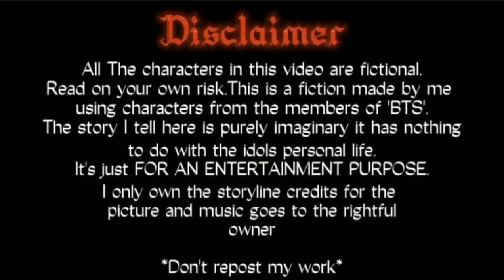K.TH FF||One Night Stand With Your Stepbrother||Kim Taehyung FF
Anyeong ARMY:D💜

⚫PLEASE SKIP THIS VIDEO IF YOU DO NOT APPRECIATE IT!⚫

〰️Welcome to my imaginary world!
Here's my new imaginary fiction: *ONE NIGHT STAND WITH YOUR STEPBROTHER*
GUYS I'm a beggineer  so i hope ya'll don't mind my mistakes!

This video is a fanfiction[ff] and it's just based on pure imagination. It's not linked with the idols image or their personal life. They are just characters in my fictional world.
Readers please do not get triggred
Please don't throw any negativity or hate comment in the comment section.
I only own the storyline..

THIS IS ONLY FOR AN ENETRTAINMENT PURPOSE I HOPE YA'LL DON'T TAKE THIS SERIOUSLY. IT'S JUST FOR FUN

Any suggestions for the next fiction can be given in the comment section i'll try to make it according to you!
Hope ya'll me support me!

BTS FF
BTS JUNGKOOK FF
JUNGKOOK FF
FF BTS
FF
BTS JK FF
BTS FF
BTS FF
KIM NAMJOON FF
KIM SEOKJIN FF
MIN YOONGI FF
JUNG HOSEOK FF
PARK JIMIN FF